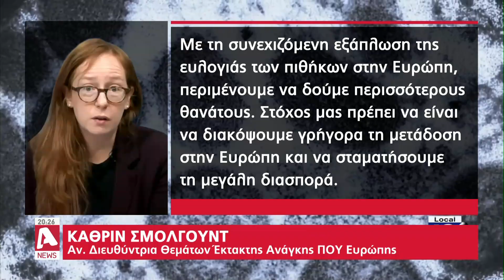Κύμα ανησυχίας στην Ευρώπη από την έξαρση της ευλογιάς των πιθήκων